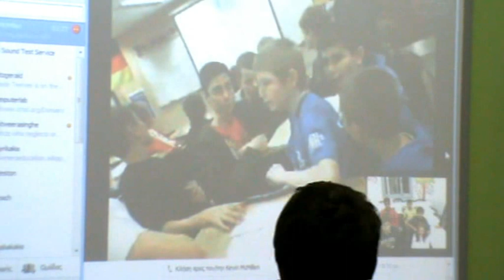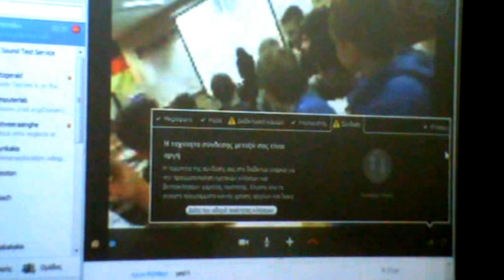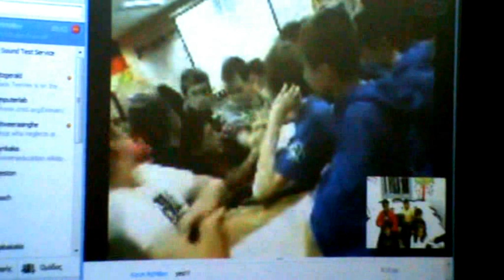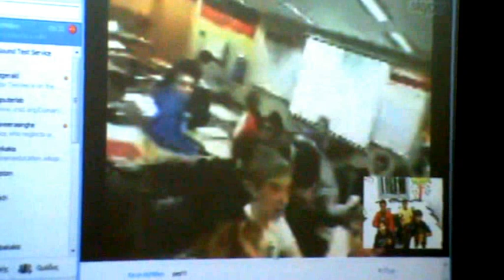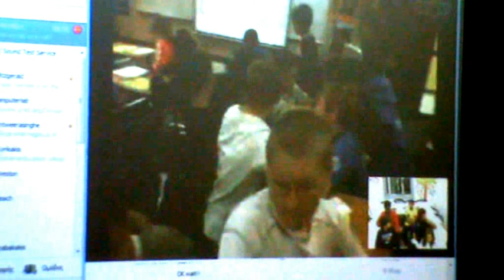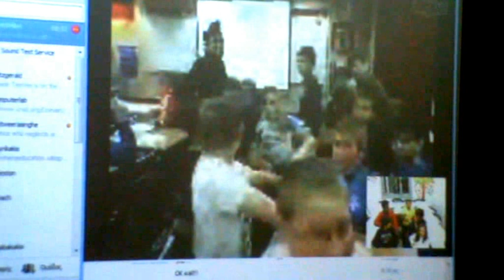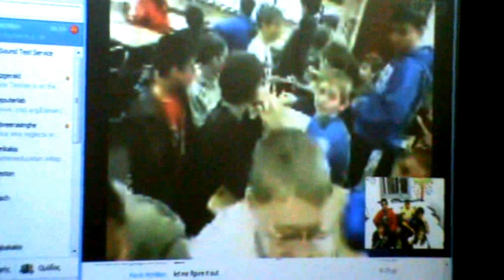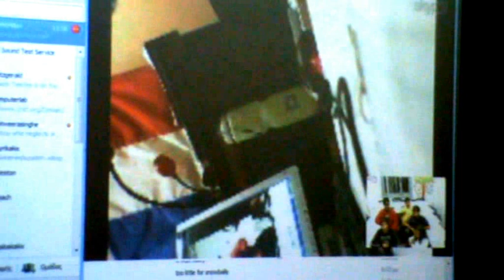Winners Class Win3b making friends with Shmucker Middle School, Indiana, Usa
Ήταν μια σημαντική στιγμή για τα παιδιά όταν συναντήθηκαν οι δύο κόσμοι.
Μιλήσαμε για ταινίες, σπορ και αγαπημένα φαγητά και υποσχεθήκαμε να ξαναβρεθούμε σύντομα!
It was a great moment for the kids when the two worlds met! We chatted about movies, sports and favourite foods and we promised to meet again soon!